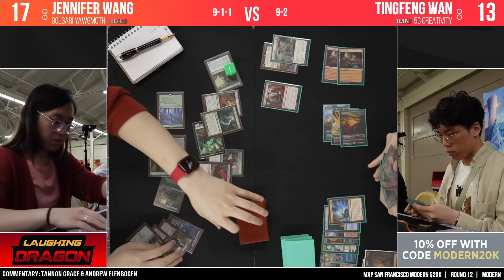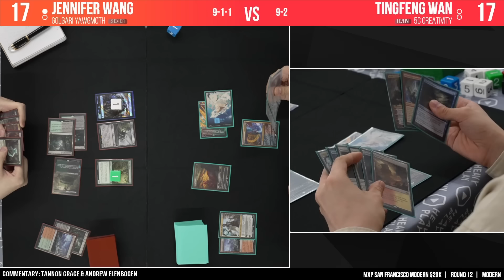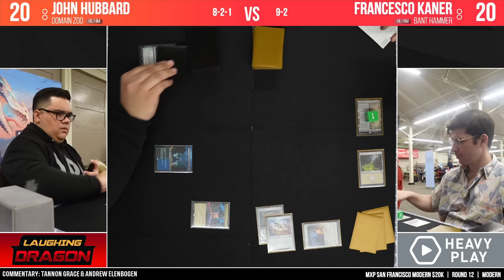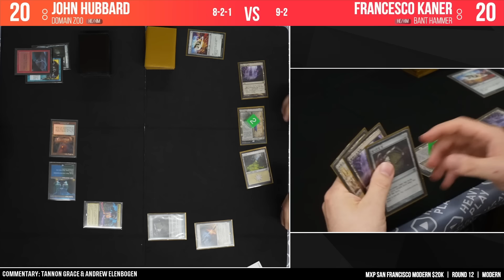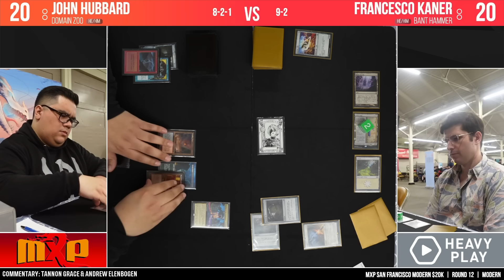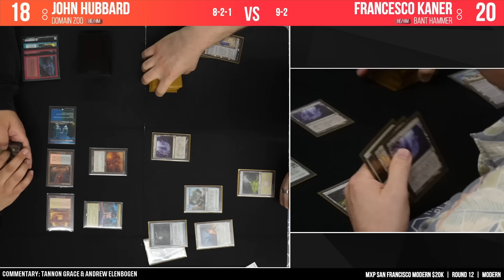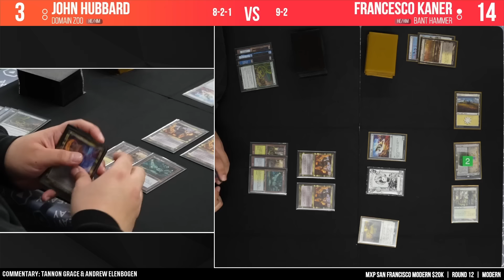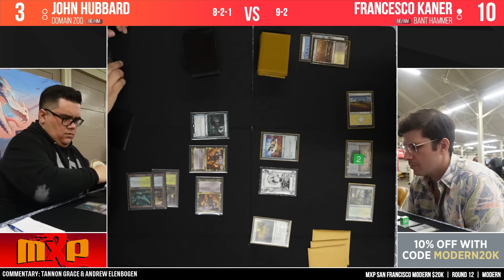MTG Modern | Golgari Yawgmoth vs 5C Creativity | MXP San Francisco | Round 12